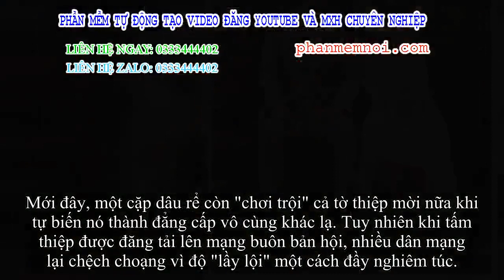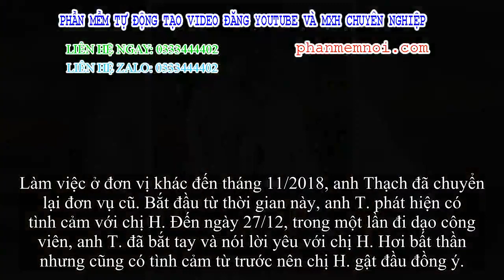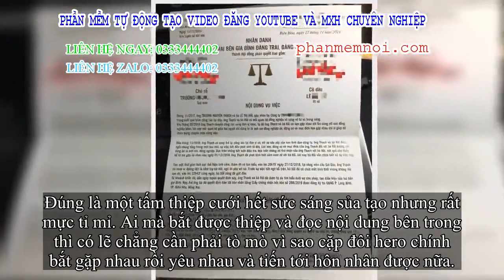✅ Nhận thiệp cưới, nhiều người bủn run chân tay khi vừa nhìn qua, đọc xong xuôi nội dung còn 'toát m